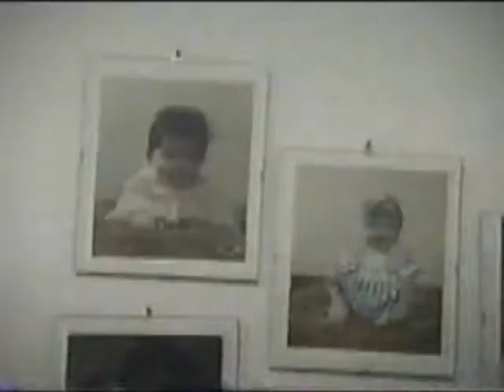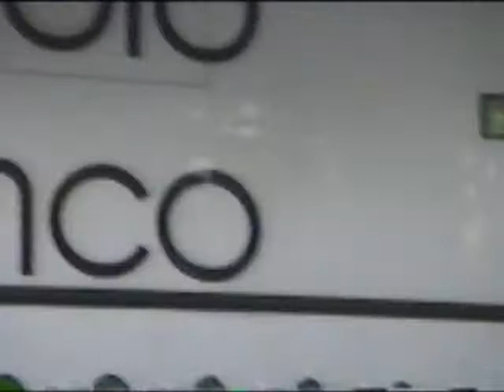My Trip To Italy 92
Visit to home town